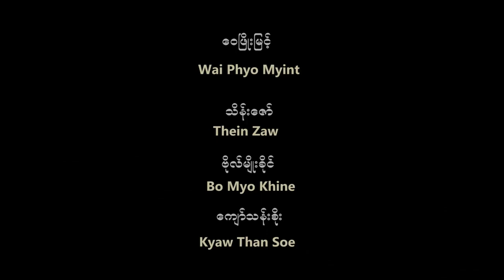Welcome to Sittwe, Rakhine State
The name Sittwe, which literally means "the place where the war meets," is derived from the Burmese pronunciation of စစ်တွေ (pronounced Saittwe in Arakanese language). When the Burmese King Bodawpaya invaded the Mrauk U Kingdom in 1784, the Rakhine defenders encountered the Burmese force at the mouth of Kaladan river. In the ensuing battle, which was waged on both land and water, the Mrauk U forces were defeated. The place where the battle occurred came to be called Saittwe by the Rakhine, and colloquially as Sittwe by the Burmese.

Credit - Wikipedia